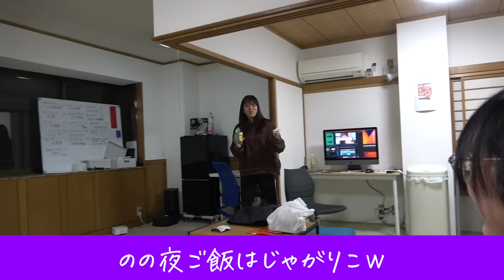【新メンバーのの】YouTubeだけで生活を目指す女の1日に密着してみた！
6月末までに登録者1万人目指しています！ぜひ登録お願いします！！

改めまして、３期生新メンバーの、ののです😊

初動画作成で悪戦苦闘しましたが、レイワ荘のみんなが
たくさん教えてくれて完成する事ができました😭

個人チャンネルではレイワ荘動画では見られない
私ならではの個性が出ていると思うので、
一つでも気になった動画があれば見に来ていただけたら嬉しいです！

本気で伸びる為に、最大限努力します！
今は6月末までに1万人目指してます！！
絶対に後悔はさせないので

のの
【動画のチェックしてくれた方】
アイリ

【レイワ荘欲しい物リスト】
いつも感謝です！頂いた恩はより楽しい動画を作って恩返しします！

【レイワ荘オーナー＆プロデューサー】
【レイワ荘メンバー】
・ともき（レイワ荘ショート担当）
・こた（レイワ荘担当）

＼メンバーのオフショットを公開中😏／
「れいわっ子」を付けてつぶやいてね！

【レイワ荘公式TikTok】
＼TikTok限定動画もあるよ💫／

YouTuberを育成するシェアハウス「レイワ荘」を発足。

登録者数10万人を達成し独立を目指す。

一つ屋根の下でYouTuberが成長していくドキュメンタリーである。